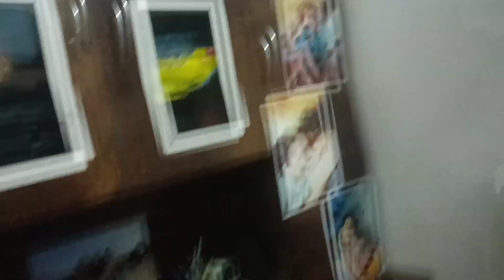Mahi ka birthday khatm Ho Gaya per gift abhi tak a rahe hain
Mahi ka birthday khatm Ho Gaya per gift abhi tak I rahe hain